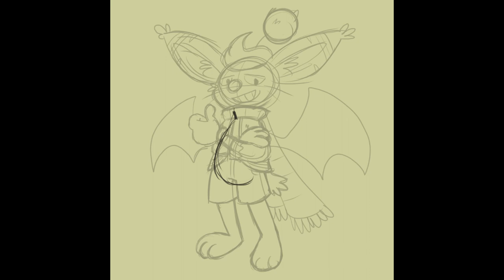Toon Erakir Timelapse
Timelapse of a more toony Erakir moogle! What a devious looking rapscallion ~

Music: "Let's Color Today" by Kasey Ozymy from the video game "Jimmy and the Pulsating Mass"